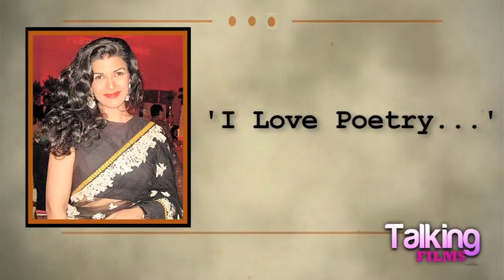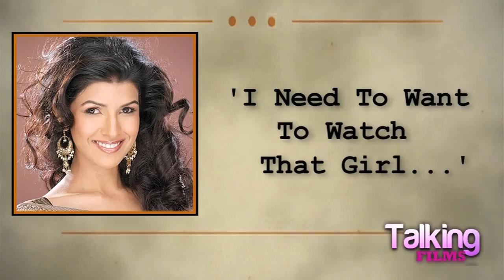You Get Very Hungry 40 Minutes Into The Lunchbox - Nimrat Kaur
In the third part of her Bollywood Hungama exclusive interview with Content Head Broadband Faridoon Shahryar, Nimrat Kaur talks about 'The Lunchbox', the promotional plans and how the film will make the viewers hungry. She speaks about the actors that she admires and a lot more. Don't miss!